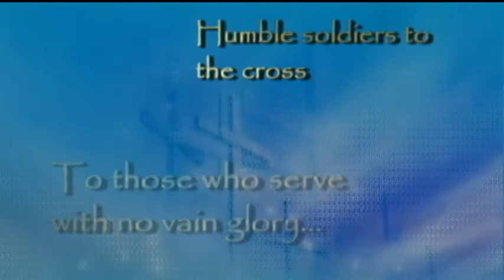The Emmanuel Baptist Church San Jose-Presents Dr. Charley Hames Jr.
On September 18, 2011 @ 3pm. EBC will host their Usher's 36th anniversary. The very special guest speaker will be, none other than Dr. Charley Hames Jr. of Beebe Memorial Church, Oakland Ca.
EBC loves their Ushers, for they are true examples of smiles through trials.
The song 'Smile" written by Kirk Franklin is used in this clip to help make this point clear.